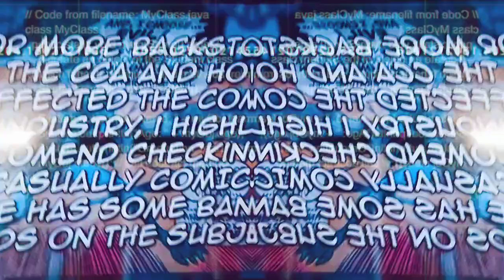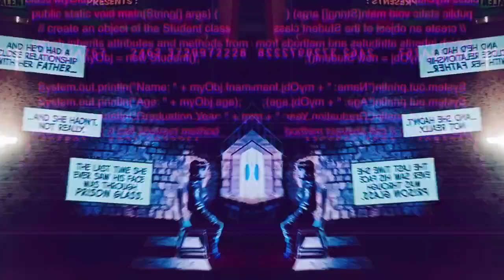S-TRIX AND THE AVALOM ALLSPORES - LEGENDS OF THE COSMOS